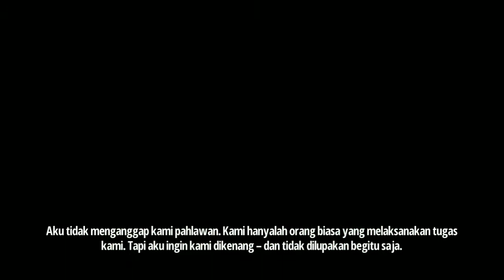Fasilitas V2:Brother In Arms 3 Indonesia #7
Disini kita sudah memasuki Chapter 7 Yaitu kita akan bermain di sebuah Fasilitas Rocket V2